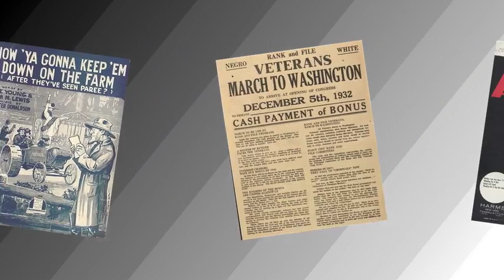Fred Miller's Lectures-In-Song - America At War (Memorial Day/Veterans Day)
Fred Miller's Lectures-In-Song - America At War (Memorial Day/Veterans Day) - Songs Americans have sung during wartime throughout our history.